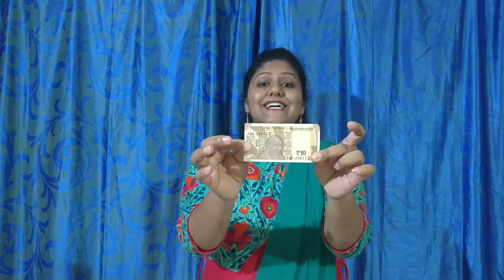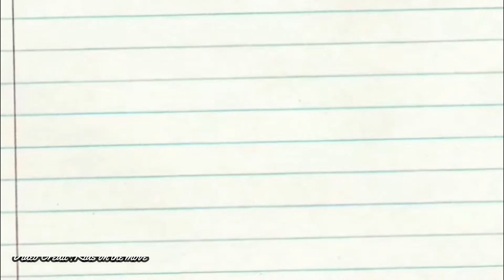EAGC Kids Time |20th September 2020| Sunday Kids Service |Kids Kingdom | Pastor Y.Johnson| Bangalore